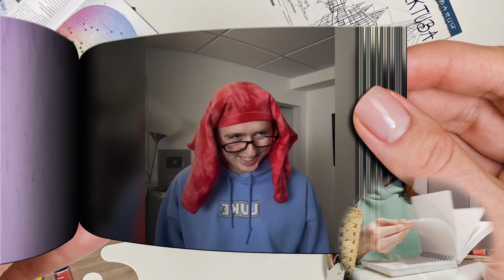I'll need to see your ID - Luke Davidson. Funny Tiktok Flipbook Animation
Luke Davidson - I'll need to see your ID. Funny Tiktok Flipbook Animation

My name is Lera. I’m a freelance animator and illustrator. Also i teach art for kids. At this channel you can learn how to draw, shade and paint. On my art lessons I will help you to improve your skills & ideas on essential techniques. I always try to show the easiest way of drawing and Painting.😍 Also i like watching Tiktok!  I will share with you  flipbooks on the topic of funny moments, victories or fails in video games and not only games. Soon i will do video - how to make a flipbook and minecraft flipbook.